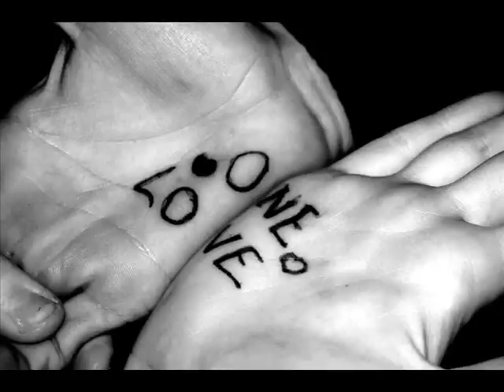Groove Cocktail Ft. Nathalia - One Love 2011 (Jonny Montana & Craig Stewart Remix)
Groove Cocktail's vocal classic given a makeover for today's dancefloorsFeedback: Grant Nelson: Beautiful 4/5 Soul Dynamic: Nice one guys!! Jonny Montana & Craig Stewart Rmx and the Original Mix are our favorite tracks! cool project!! 4/5 Deep Josh: I love this voice!! nice new mixes!! thanks 4/5 DJ Mannix: Montana/Stewart mix for me!!! BIGGIE!! 4/5 Ben Sowton: great 4/5 Dave Mayer: Nice pack, thanks. 3/5 Craig Barlett: full support from me love this 5/5 Zweiklang: Dope new remix package from Poland's finest house producers, full support and in our dj bag for Miami WMC2011! 5/5 Mr Haywood: Lovely deep house material, just what good clubs need! Pleased that Haze has supplied an instrumental as I'm not that big on the vocal. Lovely, lovely music though! One of the best Pierogi releases so far. Cool mixes - all are top notch. Respect! 5/5 Adam Vicious (SS Radio): Nice remix guys, loving it!! 5/5 Nick Power (Soul Kandi): Very nice. Love the Montana & Stewart mix. 4/5 DJ Sharp: DJ Haze String Mix is a great job !!! Pure soulful house music with exceptional strings 5/5 DJ Neevald: DJ Haze String Mix is da bomb! 4/5 Simon Mattson: Solid productions! Original & Mikromatik Dub are the best from the package, thanks! 3/5 Muno.pl: Nice! 5/5 Groove Delivers: Jonny Montana and Craig Stewart remix for me .. love it 4/5 Jesus Pablo: Jonny Montana & Craig Stewart / Mikromatic Remixes are best on the package... 3/5 Martin Wright: Loving the track, cool and such a groove! 4/5 Benny Pecorao (Gogo Music): Really like the melancholic touch on the Johnny Montana & Craig Stewart version. Thanks! 4/5 D'Vision: In my opinion the best is Carl Holoyak rmx 5/5 DJ Wooke (Pussydog) :-) 4/5